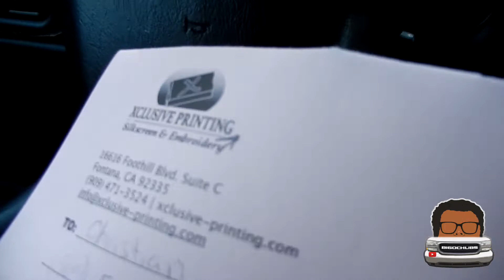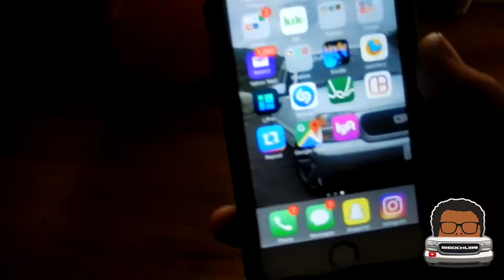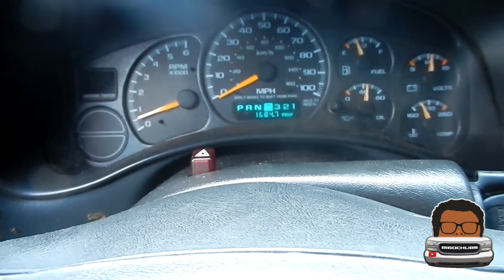Printing My Logo - OIL LEAKS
So I went to Xclusive Printing and placed an order for 30 Decals of my logo! If you want one let me know via email and put the subject as BIGOCHUBS LOGO or DM on instagram. Thank you!